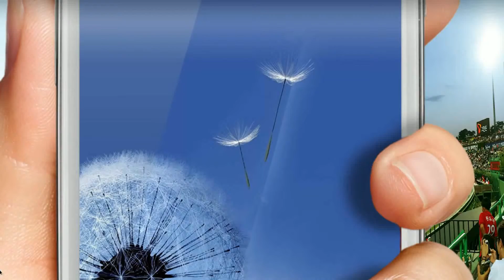Sports bet calculator en español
Esta app es gratis, fácil de usar, y fue creada con la única finalidad de ganarle a un casino. Sin lugar a dudas, apostar con conocimiento incrementa las probabilidades de ganar. Esta app permite que cualquiera lo haga sin invertir tiempo ni esfuerzo.

Solo hay que descargar, eligir el deporte, ingresar datos, comparar con el casino y hacer la apuesta.
Tendrás mas probabilidades de ganar una apuesta y de obtener beneficios.

Lo mejor es que todo es completamente gratis. Si de todas maneras vas a apostar, mejor que sea con conocimiento y ventaja. Si ingresas los datos en la app correctamente, esta garantizado que tus beneficios comenzaran a incrementarse casi de inmediato.

!Descarga y gana tus apuestas deportivas!

ImproveYourBet.com
Think twice, bet once, win a lot of money.

P.D.
La app es gratis, te ayudara a mejorar tus decisiones al apostar, ayudara a decidir cuanto apostar y a incrementar tus beneficios. Descarga ahora y gana tus apuestas.